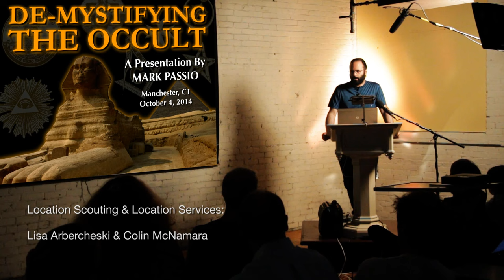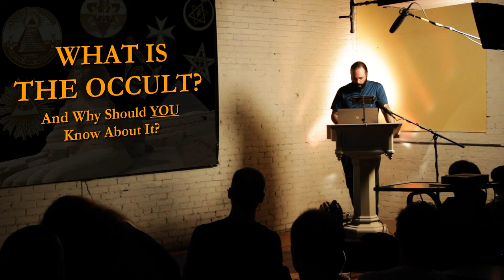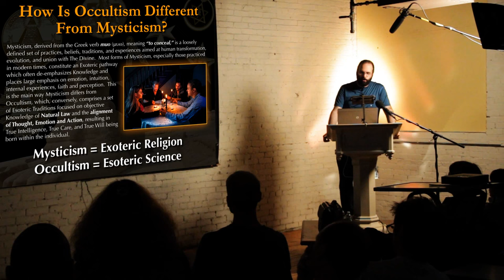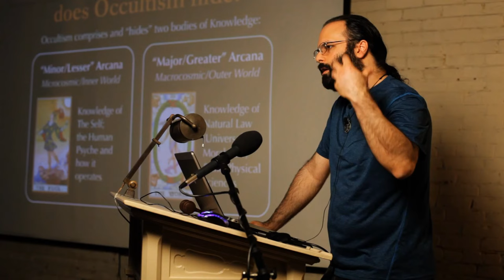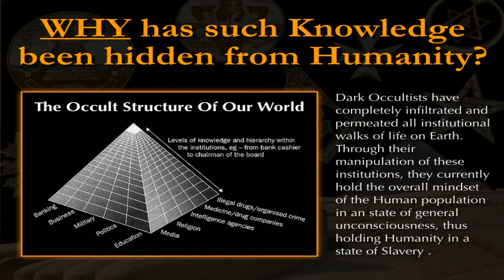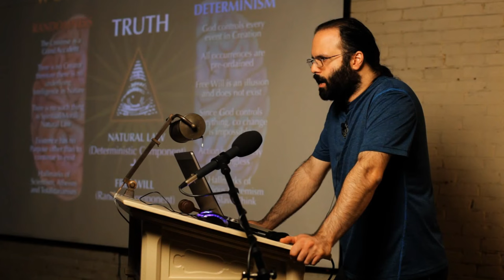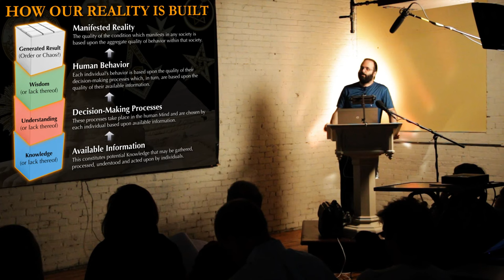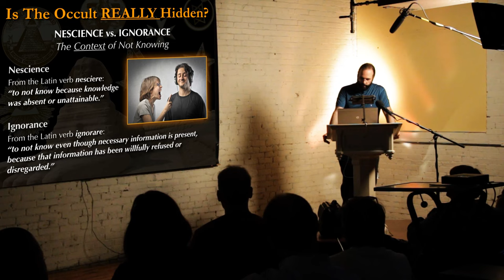Mark Passio - De-Mystifying The Occult - Part 1 of 3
Pattern Recognition Time Presents:

DE-MYSTIFYING THE OCCULT

A Live, All-Day Seminar By
MARK PASSIO
of
WhatOnEarthIsHappening.com

9:00 am – 8:00 pm

Manchester History Center
175 Pine Street

Mark Passio, the no-nonsense teacher of “Street-Wise” Spirituality, will take his guests on a journey of exploration, examining the world of The Occult and its symbols.

What, exactly, IS The Occult?
Why should YOU know about it?
What kind of knowledge comprises The Occult?
Who possesses such knowledge, and how do they use it?
How is Occultism different from Mysticism?
What can the secret language of Symbolism communicate?
How is Symbolism being used in our everyday lives?

De-Mystifying The Occult Seminar hosted by Art Capozzi.